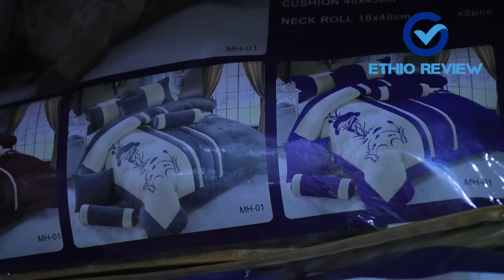የኮንፈርትና የአልጋልብስ ዋጋ በአዲስ አበባ | 2014 Comfort and Bedding Price in Addis Ababa Ethiopia | Ethio Review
የሆነ ምርት ወይም አገልግሎት ማግኘት ፈልገው ቦታ ዋጋና ጥራት አሳስቦታል? እንግዲያውስ ኢትዮ-ሪቪውን ሰብስክራይብ በማድረግ ከቤትዎ ሁነው ይወስኑ!